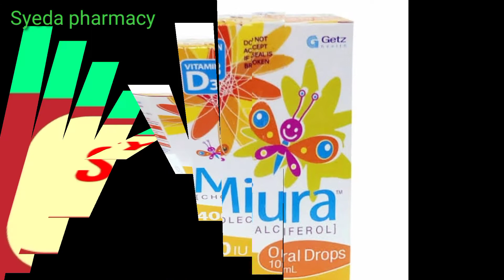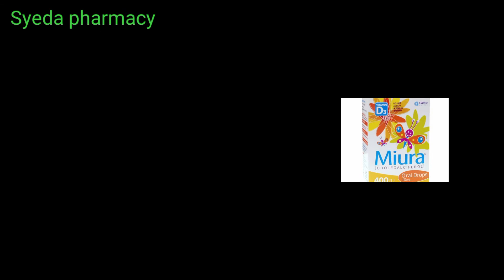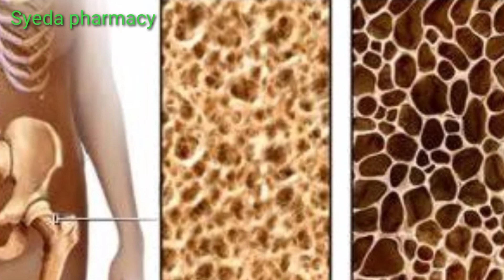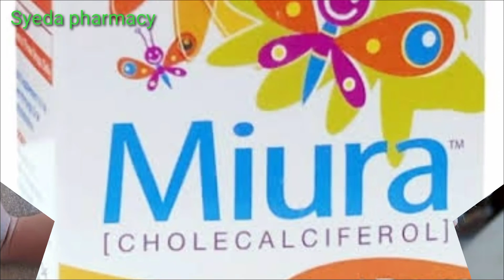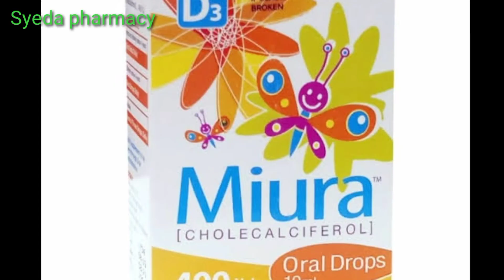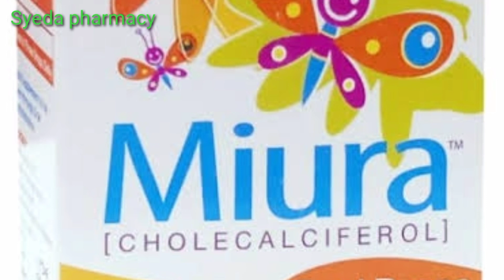Miura Drop uses in urdu/hindi | Cholecalciferal|Side effects|Vitamin D3 benefits in urdu.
Osnate Tablet uses in urdu.